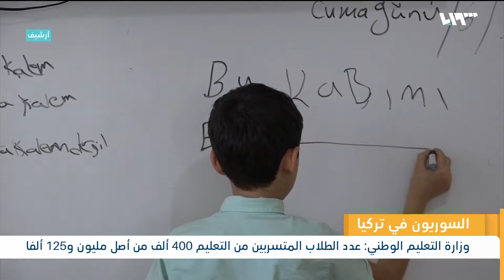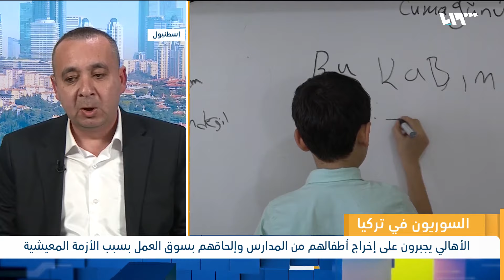إلغاء قيود عائلات سورية في تركيا بسبب التسرب المدرسي | لم الشمل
تناقلت بعض المواقع الإعلامية السورية خبرا يفيد، بإيقاف السلطات التركية، قيود العديد من العائلات السورية، المسجلين في نظام الحماية المؤقتة، بسبب عدم إلتزامها، بإرسال أطفالها إلى المدرسة.